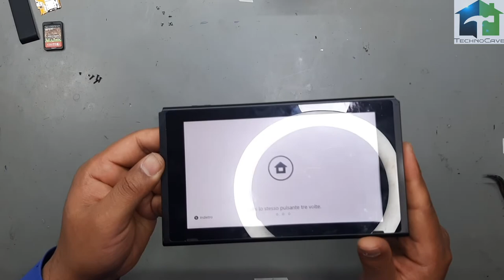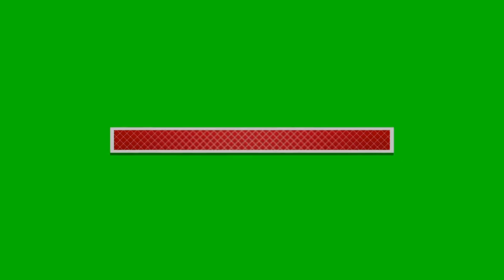NINTENDO SWITCH BATTERY CHANGE,REPLACE BATTERY NINTENDO,FIX NINTENDO,NINTENDO GAME, NINTENDO PLAY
Let's back in Childhood. Nintendo Switch is not Charging, Facing problems When play games, So let's see how we can Easily Change the battery in Nintendo switch and fixed it.